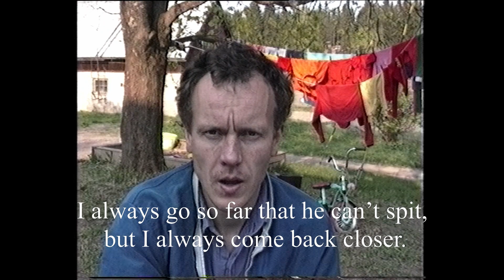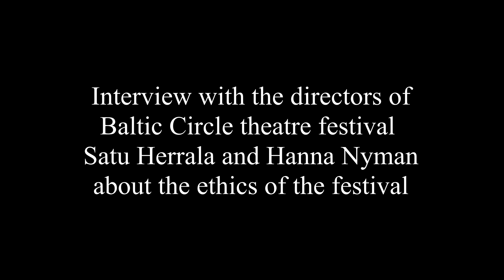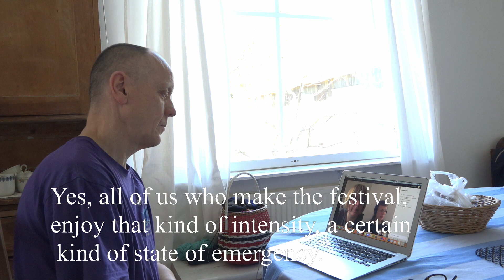3xD-6.5.Year-0/Discussion on the ethics of the festival with Hanna and Satu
Day 55. Discussion on the ethics of the festival with Hanna and Satu